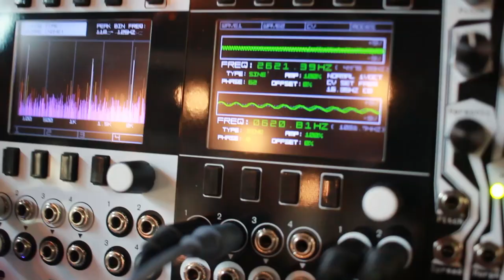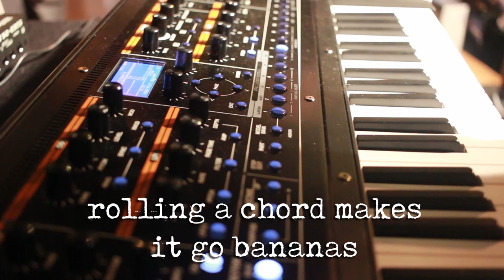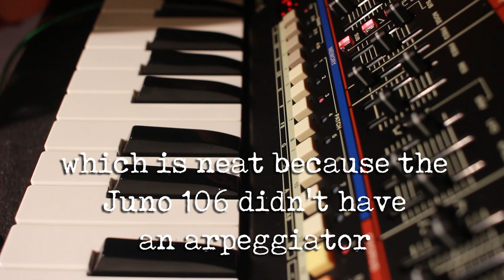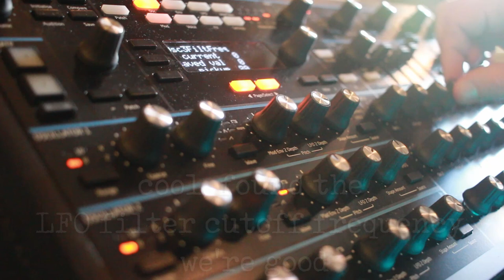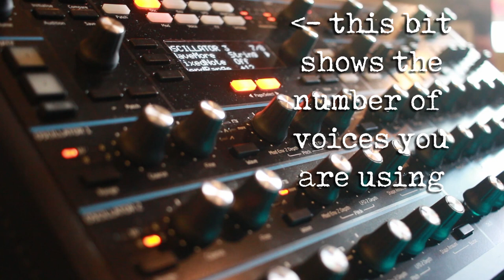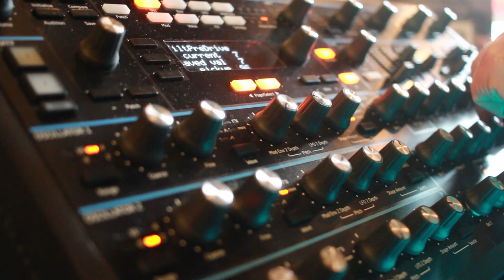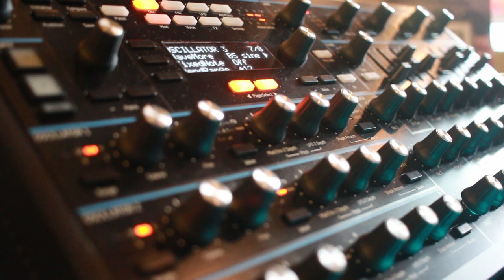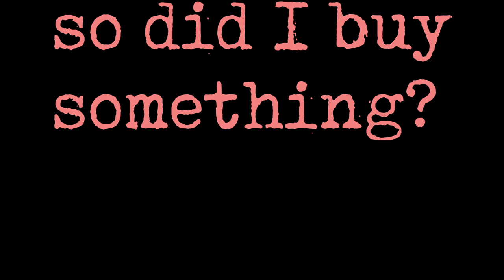Portland Synth & Pedal Expo 2020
My experience of the 2020 Portland Synth & Pedal Expo, trying out a bunch of new stuff and collecting sounds for future sampling.
I also met @RickyTinez and caught some of his breakout session!
I tried a bunch of synths for the first time:
1:50 KORG Wavestate
4:50 Roland Jupiter XM
7:15 Roland JU-06A
10:56 Novation Peak
20:46 Elektron Model:Cycles
28:06 THE THING I ACTUALLY BOUGHT